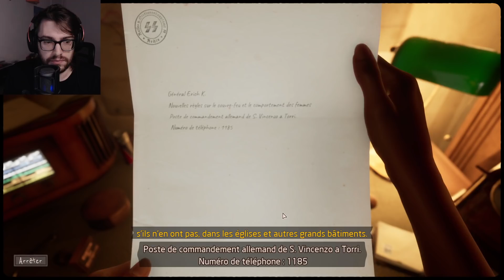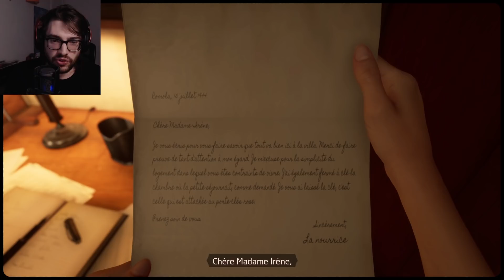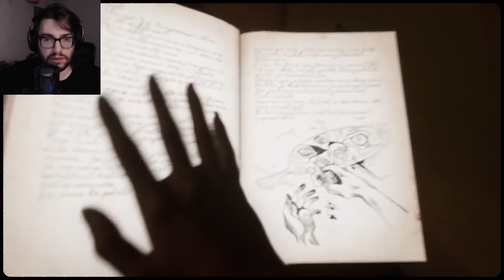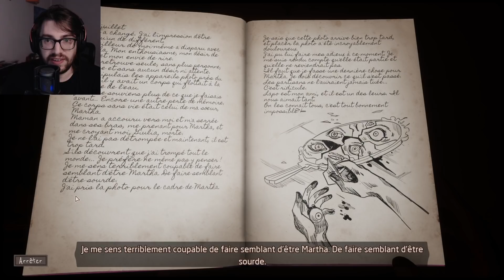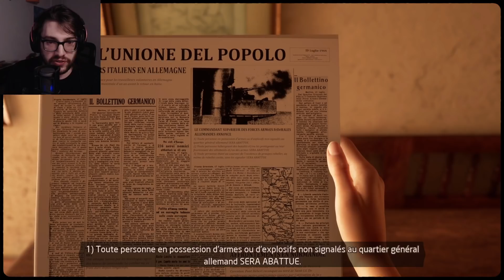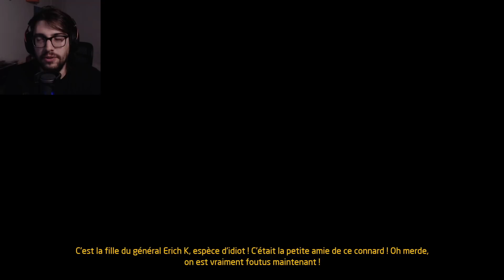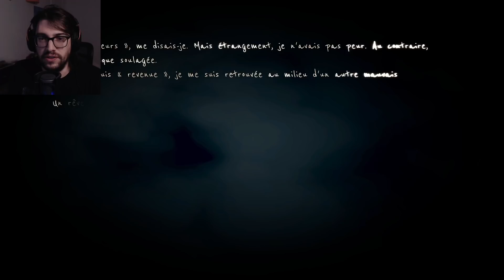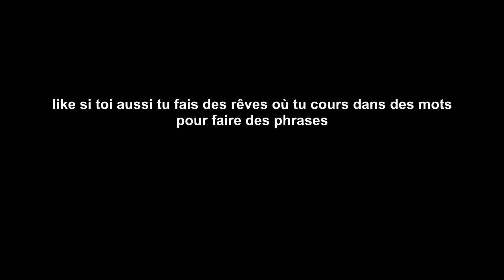La MORT nous parle | Martha Is Dead #4